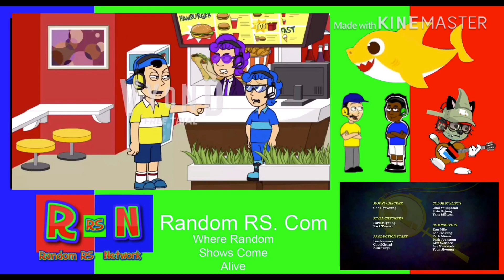Random RS Network // Random RS BOX Split Screen Credits Scooby-Doo Mystery Incorporated (5/25/20)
Credit: Random RS Network // Random RS @ Night (Official)

FanMade/Fictional/Fake

Recorded After Scooby-Doo Mystery Incorporated
And before The Random RS Network Sign Off